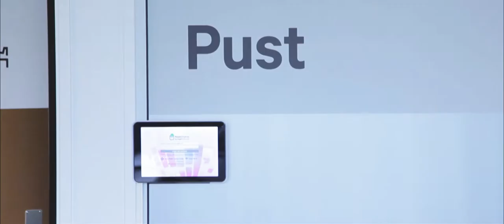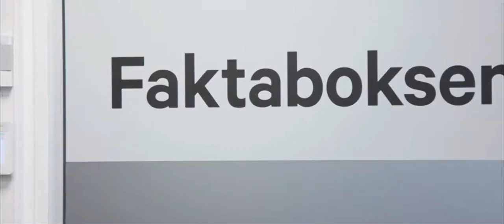Bergens Tidende - Foliering | ZignMedia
ZignMedia gjennomførte en stor jobb for Bergens Tidende i det nye Media City Bergen-bygget.

Liker du videoen? Ønsker du noe lignende til din bedrift. Ta kontakt da vel :)

ZignMedia er hjelper deg med alt innen grafiske tjenester: design, produksjon, trykk, foto, film, annonsering osv. Ta kontakt, så finner vi den beste løsningen som passer for deg.